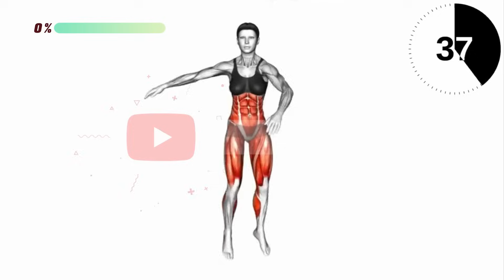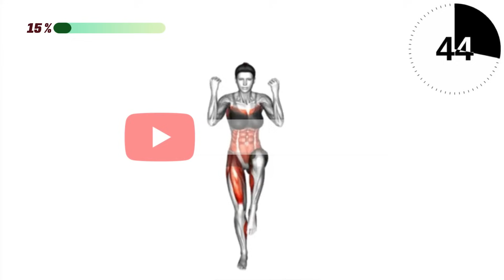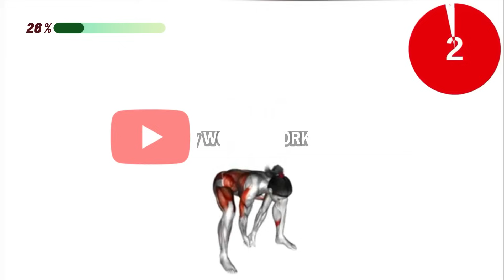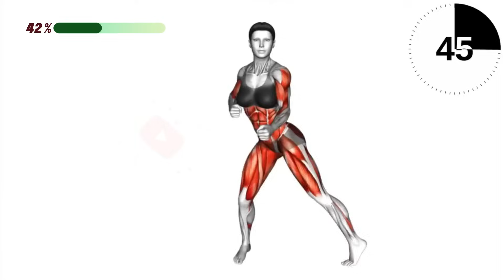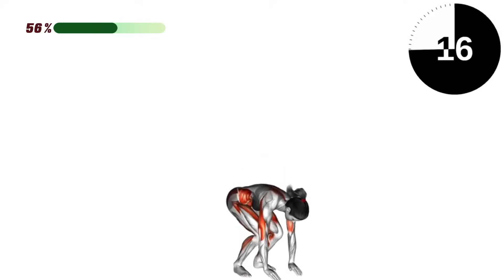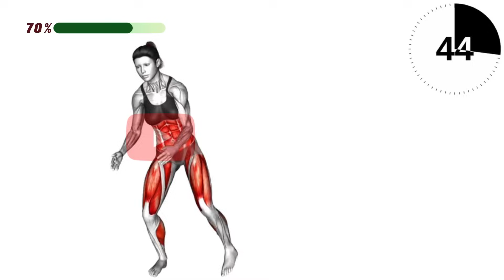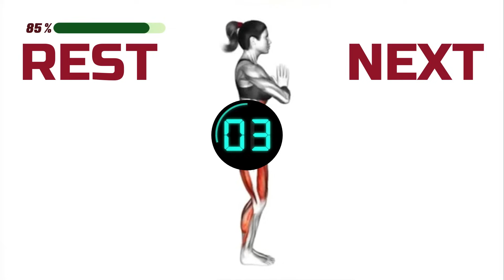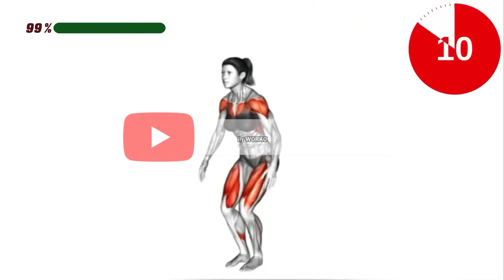Do This 30-Min Workout Everyday To Lose Weight & Belly Fat | 6 Weeks Shred Challenge : 18th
Do This Everyday To Lose Weight & Belly Fat | 6 Weeks Shred Challenge : 18th
Do This STANDING 30-Min to Lose That STUBBORN BELLY FAT in 6 weeks | Exercise for Hanging Belly Fat
►Amazon Best Sellers
Exercises & Fitness Equipments
Weight loss Products
Nutrition Products
Vitamins, Minerals & Supplements
Beauty & Personal Care
Wellness & Relaxation Products
4 WEEKS Challenge To Lose up to 2-3 inches with this 30 minute STANDING workout. NO EQUIPMENT. Get a thin waist and thin legs by doing this routine regularly. Hit the repeat button and complete multiple sessions for even faster results!!
Sitting for long periods slows down your metabolism and how fast your body burns fat. When you stand up or move around more during work, your body starts burning fat. Just 30 minutes of sweating each day can make a big difference! You can easily lose body fat and get a flatter tummy by doing our fat-burning ab workouts at home. They're suitable for both women and men.
fat burning standing workout, reduce belly fat in just 27 days 7 standing exercise. exercises to lose weight in 10 days10 minute workout at home for weight loss. exercises for belly fat, how to lose belly fat, do this before bed to lose weight.
►Relevant hashtags